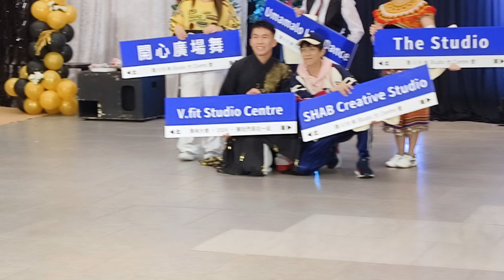颁发纪念品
第一届的舞林大会
由V Fit Studio小勇老师所举办
31 Aug 2024